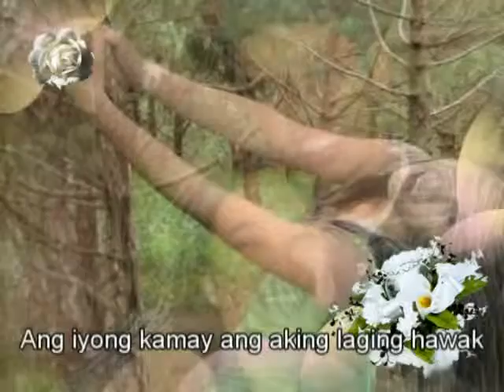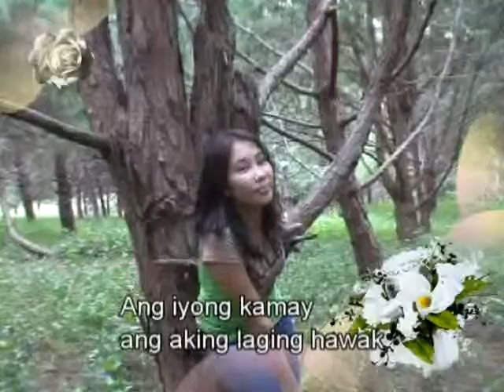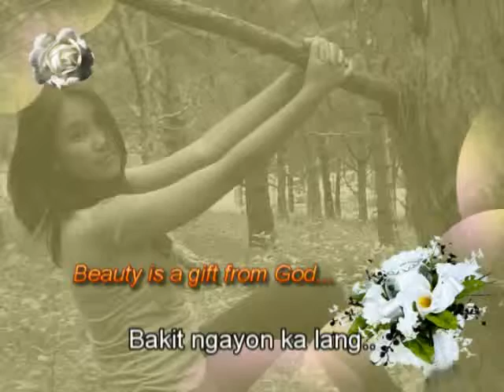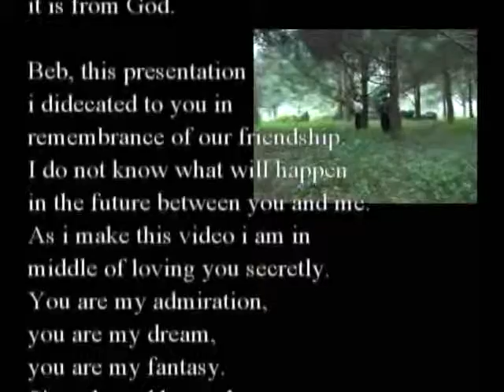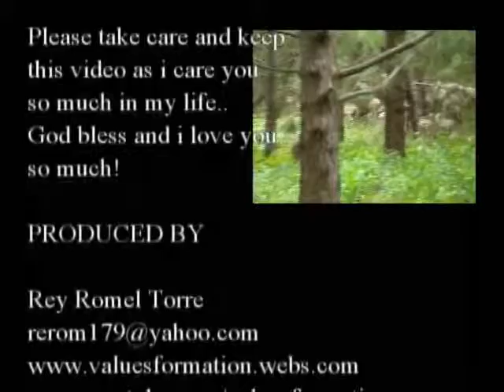Genebabe Zerrudo/Bakit ngayon ka lang/2nd edition